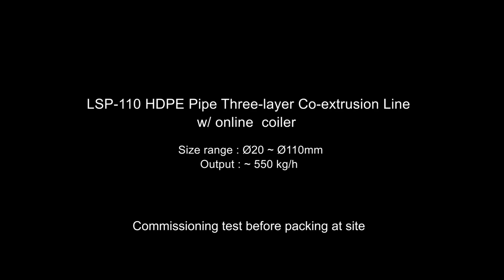LSP-110 HDPE Pipe Three-layer Co-extrusion Linew/ online coiler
Size range :Φ20~Φ110mm
Output : ~ 550 kg/h